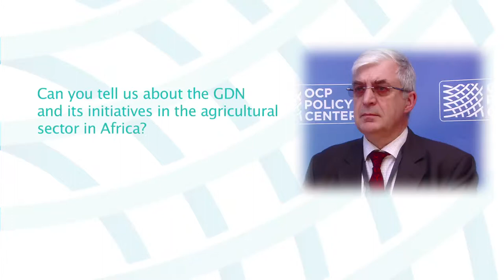Pierre JACQUET, President, Global Development Network